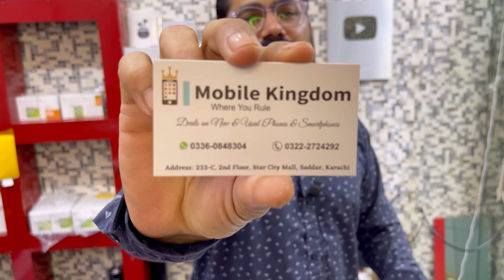iPhone Ek Din Ki Deal | iPhone 12, 12 Mini, 13, factory, Jv 11, 11 Pro 12 Pro, 12 Pro Max,Used & Box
Ek Din Ki Deal
Mobile Kingdom

For Buy online:

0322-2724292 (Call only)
2pm to 9pm (Sunday off)

دکاندار کا نمبر ویڈیو میں موجود ہے

Thanks